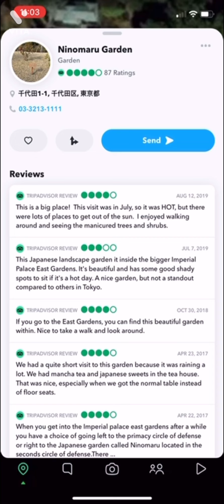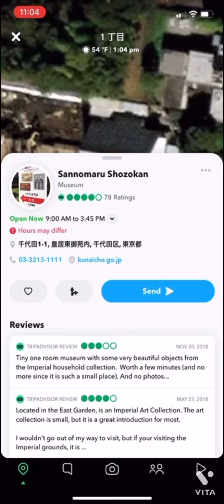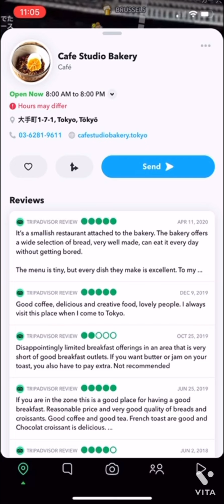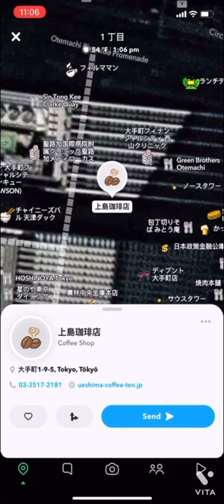Tokyo On Snap Map SNAPCHAT